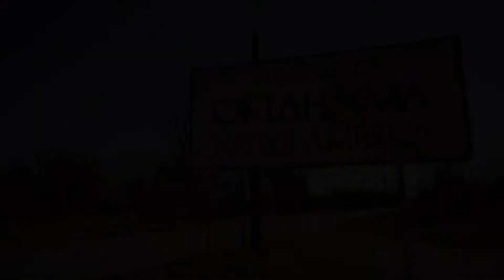Modern Day Ghost Town - Picher, Oklahoma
Picher, Oklahoma
Driving through a modern day ghost town Picher, Oklahoma
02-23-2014